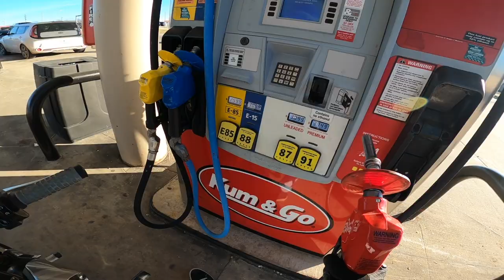A GROM JUMPED ME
SNAP: Tinker177

MY BIKE: 2017 Kawasaki z125 Pro